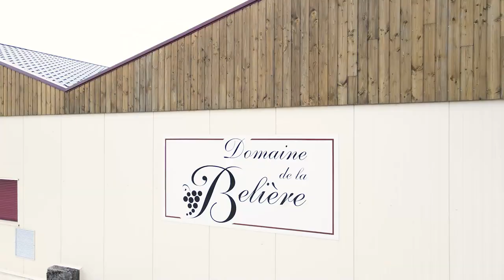DOMAINE DE LA BELIERE : Viticulteur à BOHAS-MEYRIAT-RIGNAT 01